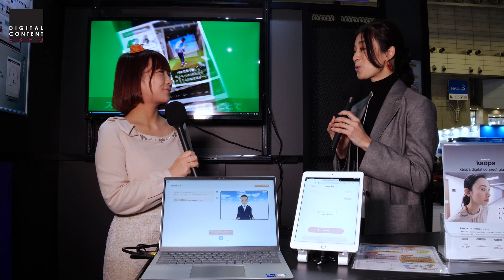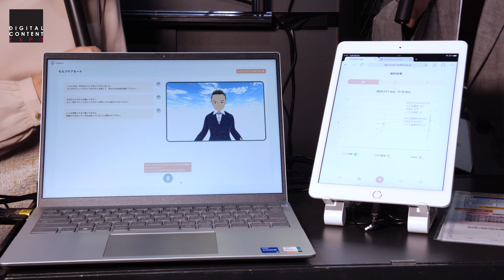アバターカウンセリング / TRIBAWL（株）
【INTER BEE IGNITION × DCEXPO】

＝＝＝＝＝＝ TechBiz2023 ＝＝＝＝＝＝

◆ 見どころ

「アバターカウンセリング」
アバターカウンセリングのデモ機をご準備致しました。音声解析MIMOSYSを搭載しており、声から心の元気圧も測定します。

こちらはアバターを使って、匿名性を保ちつつ遠隔にてカウンセリングを実施しながら、声帯解析や画像解析、各種センサーを用いてピックアップしたデータをA I解析により、ストレス度合いを可視化する技術です。

専門性を持たず、あまり機能していない企業の産業医に代わり、アバターカウンセラーを通じて非対面にすることにより、メンタルヘルスケアや打ち明けにくい内容を相談しやすくします。

併せて従来の遠隔・画面越しではわかりにくかった自律神経やストレス度等の情報を、A Iを使った声帯解析などを用いて数値化し、カウンセリングの参考にしていくシステムです。

また、唾液を採取するだけで可能なA Iゲノム解析の判定から個々人の体質や疾患リスクを予測します。これらを組み合わることにより、企業の健康経営や個人のライフスタイルやパフォーマンスアップへ適切なアドバイスも可能となっております。